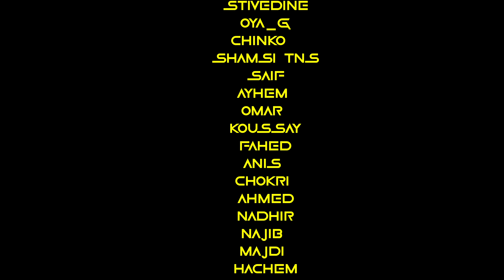THEREALHMZ - JAWI NICE [Official Music Video]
COLORIST: B PRODUCTION FILMS
LIGHT: ADEM ZRIG /HAMDI JAWALI
ARTISTIC DIRECTION: IHAB KR / HOUSSEM KR/HAZEM KR

SPECIAL THANKS :
FORUM AUTO GABES (Anis Benhsine)
LOUHICHI